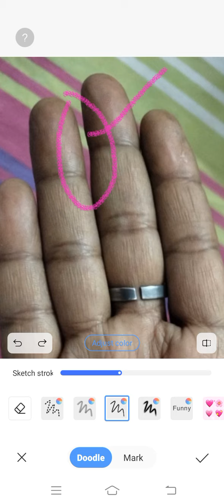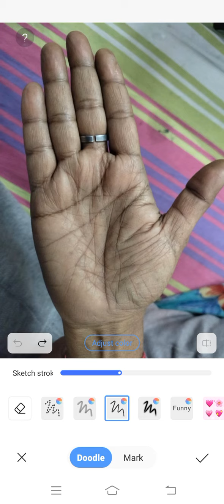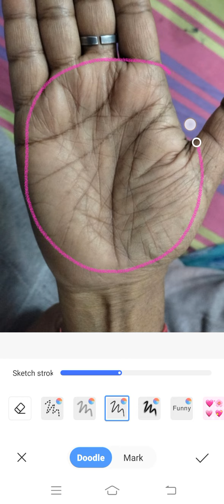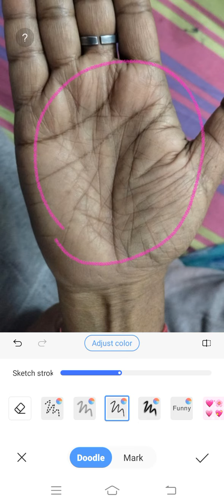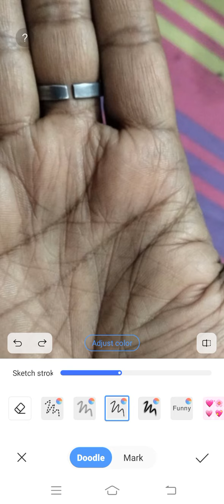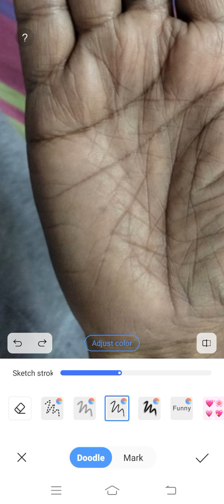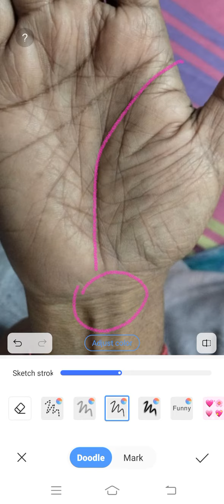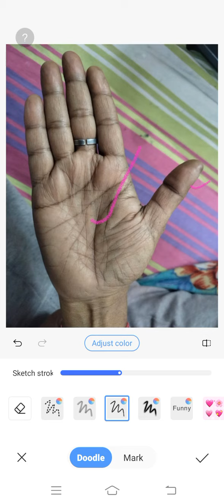परेशानियों में फँसता जाता है, ऐंसा जातक ।।। Palmistry Astrology in Hindi